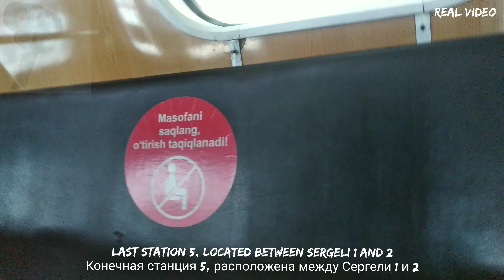2. A trip along the Sergeli elevated metro Tashkent city 2022, Uzbekistan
A trip along the Sergeli elevated metro Tashkent city 2022, Uzbekistan | 2022

On this video we will drive from Sergeli station 5 to station 1
 There are 2 videos where we eat in the opposite direction and watch from the opposite side.

 The length of the Sergeli subway line is seven kilometers.  It includes five stations, which will soon receive their names.  Now they are assigned only a serial number.
 Thanks to innovative technologies, it became possible to increase passenger traffic.  It is noted that the line is capable of transporting up to 35 thousand people per day.
 The stations are decorated in national style, equipped with modern technology, electronic turnstiles, escalators and elevators.